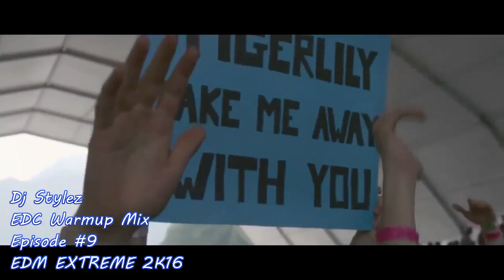New Electro House Mix 2016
new house music 2015
new best house music 2015
electro house music
best house music 2015
house music hot
best dance music new music 2015
new music 2015
new best dance music
new music remixed
new dance music remix 2015
new best dance music 2015
best new house music songs 2015
best electro house 2015
best club house mix 2015
top electro house 2015
best beach house music 2015
best dance music 2015
techno house music 2015
dirty dutch house music
funky house music 2015
top Original Mix 2015
top best dance music 2015
sexy bulgarian sunny beach house music mix 2015
top new best dance music 2015
Top Music Hit Mix 2015
best video house music mix 2015
nueva música electronica 2015
nuova musica 2015
Nuevas En Musica House 2015
Ultimas Canciones Del Club
Nouvelle Compile Electro House Musique 2015
Hits Des Clubs
romanian dance music club mix
best electro house club hits 2015
best dubstep house music mix 2015
mix club electro house
techno Top 10 Dance Songs 2015
big banger music hit
awesome miami beach house party
beach house music
top songs 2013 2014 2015
latin house music